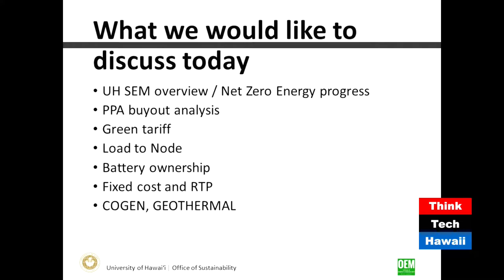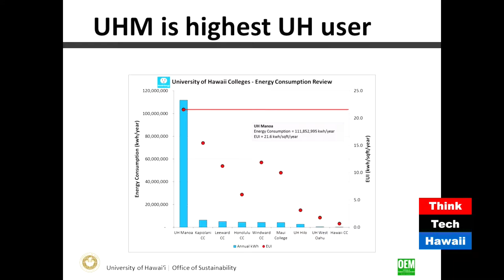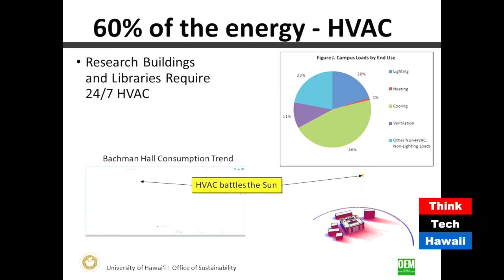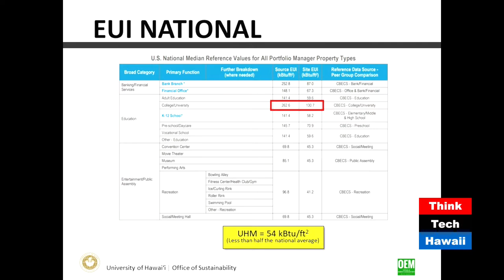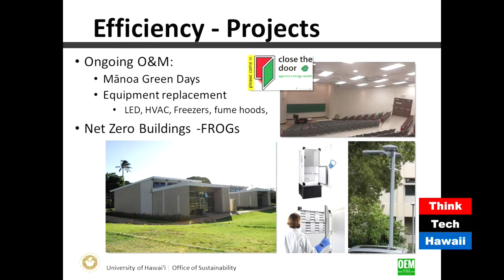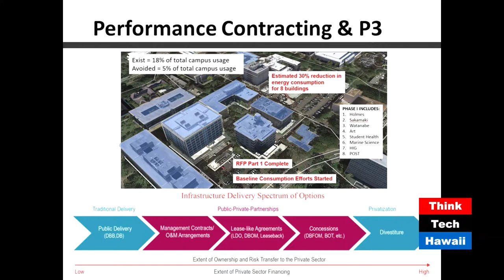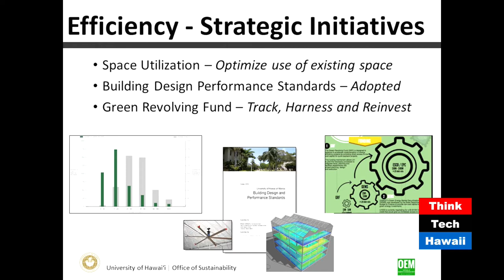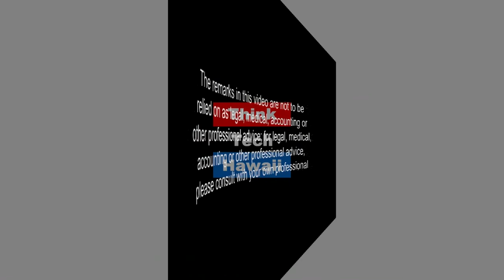Big Campus, Big Plans, Huge Savings¨ UH’s Big Bang to Zero Net Energy (Code Green)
Huge Plan.  On this episode of Code Green, Miles Topping joins Howard Wiig in a discussion about the University of Hawaii's ambitious plan to attain zero net energy of any large campus in the nation.

The host for this episode was Howard Wiig.  The guest for this episode was Miles Topping.